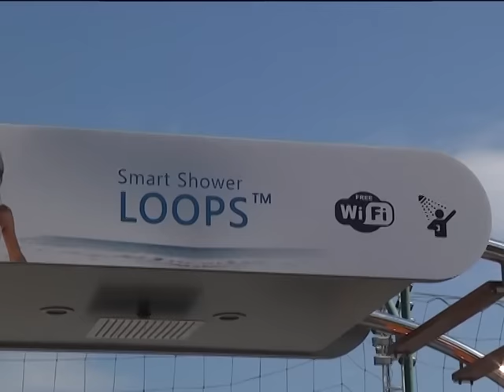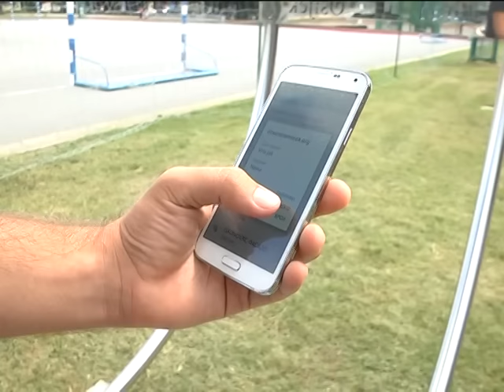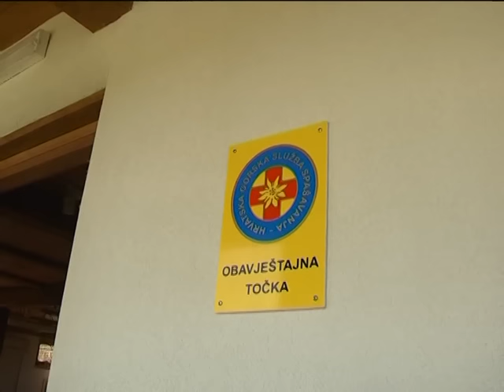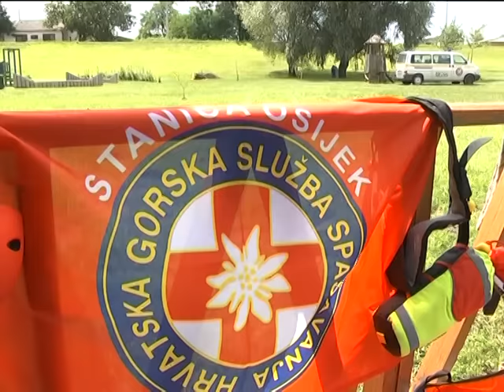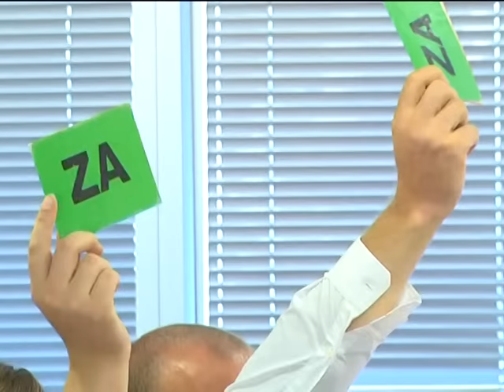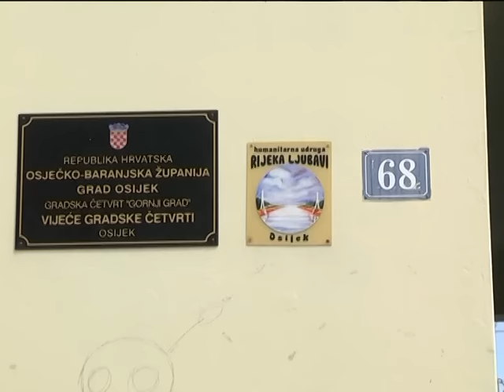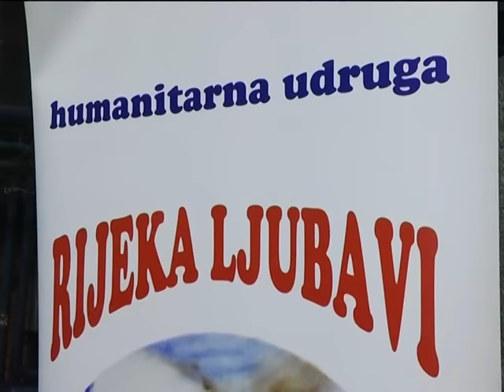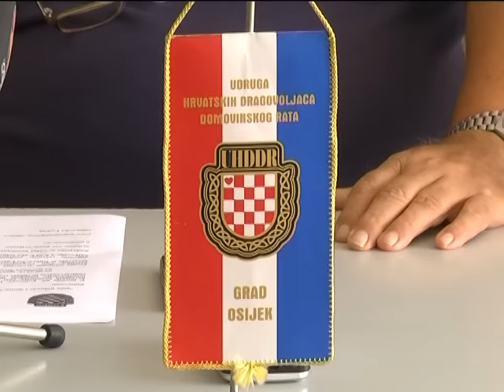DNEVNIK 3.8.2016. Osječka televizija